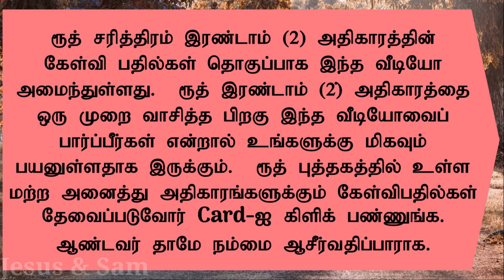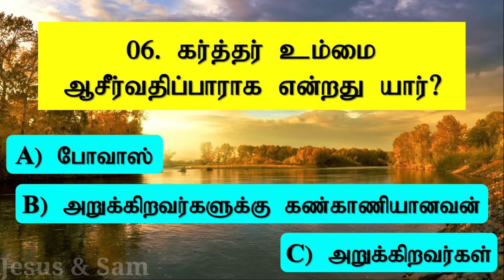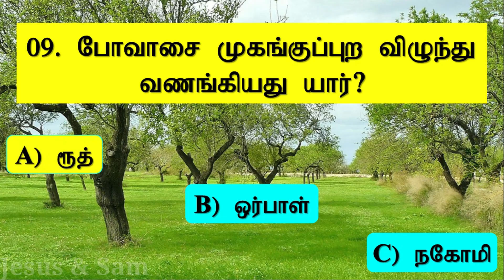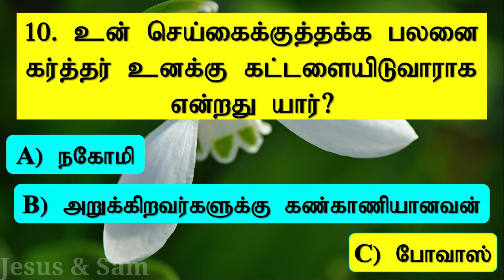ruth 2 bible question and answer tamil | போவாசை முகங்குப்புற விழுந்து வணங்கியது யார்? | jesus sam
00:00 ரூத் இரண்டாம் அதிகாரம் இரண்டாம் பாகம் வினா விடைகள் தொகுப்பு

00:34 06. கர்த்தர் உம்மை ஆசீர்வதிப்பாராக என்றது யார்?
A) போவாஸ்
B) அறுக்கிறவர்களுக்கு கண்காணியானவன்
C) அறுக்கிறவர்கள்
 (ரூத் 2: 4)

01:06 07. அரிக்கட்டுகளிலிருந்து சிந்தினதைப் பொறுக்கிக்கொள்ளுகிறேன் என்று ரூத் யாரிடம் அனுமதி கேட்டாள்?
A) போவாஸ்
B) அறுக்கிறவர்களுக்கு கண்காணியானவன்
C) அறுக்கிறவர்கள்
 (ரூத் 2: 7)

01:42 08. உனக்கு தாகம் எடுத்தால், தண்ணீர்குடங்களண்டைக்குப்போய் வேலைக்காரர் மொண்டுகொண்டு வருகிறதிலே குடிக்கலாம் யார்? யாரிடம் சொன்னது?
A) போவாஸ் - ரூத்
B) அறுக்கிறவர்களின் கண்காணி - ரூத்
C) போவாஸ் - நகோமி
 (ரூத் 2: 9)

02:29 09. போவாசை முகங்குப்புற விழுந்து வணங்கியது யார்?
A) ரூத்
B) ஒர்பாள்
C) நகோமி
 (ரூத் 2: 10)

02:57 10. உன் செய்கைக்குத்தக்க பலனை கர்த்தர் உனக்கு கட்டளையிடுவாராக என்றது யார்?
A) நகோமி
B) வேலைக்காரர்களுக்கு கண்காணியாளவன்
C) போவாஸ்
 (ரூத் 2: 12)